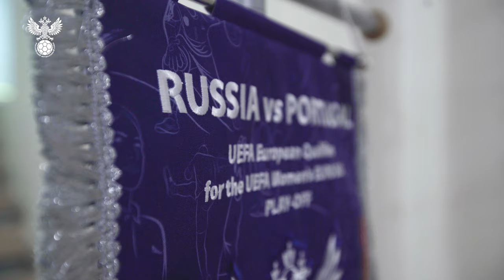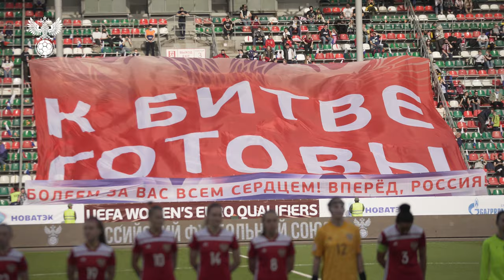Россия выходит на ЕВРО: за кадром | женские сборные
Женская сборная России сыграла вничью с Португалией во втором стыковом матче и вышла на ЕВРО!